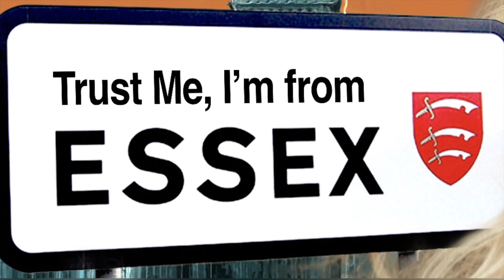Trust Me, I'm from Essex trailer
Trailer for the Award winning solo musical, TRUST ME, I'M FROM ESSEX.